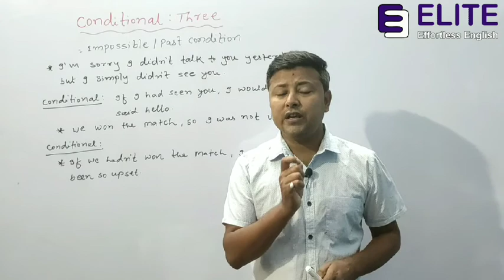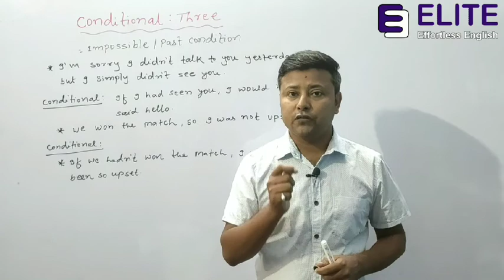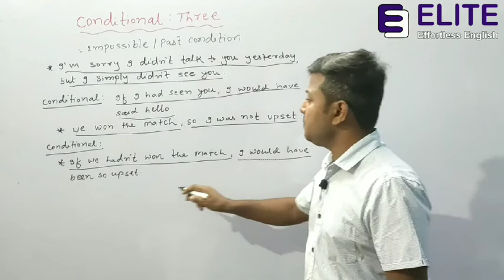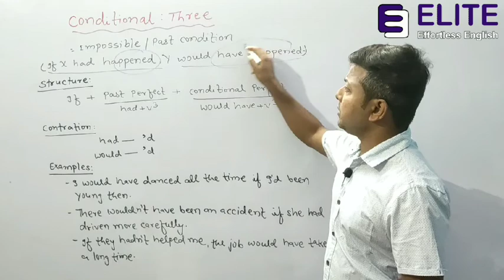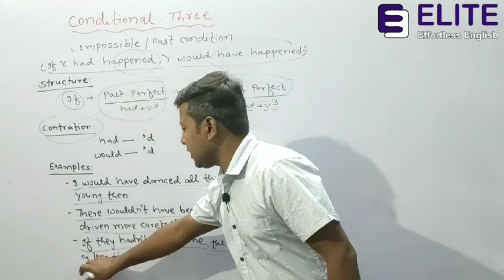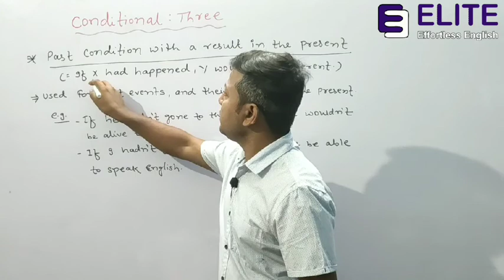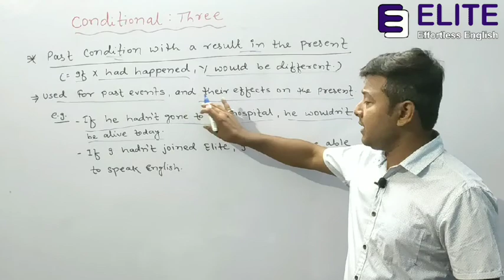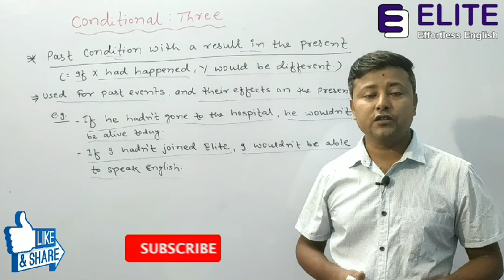Conditional Sentences Type 3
Hi all
In this video, you will learn about "Conditional Sentences type 3".

This video is helpful for those who want to learn English through Hindi.